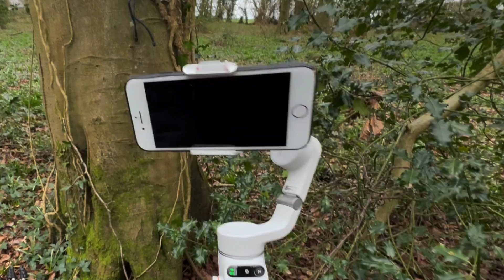DJI Osmo Mobile 6: A Beginner's Guide to Gimbal Modes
The gimbal modes of the DJI Osmo Mobile 6 can be confusing for beginners. In this video, I will explain the what the gimbal modes for the DJI Osmo Mobile 6 and the differences between them.